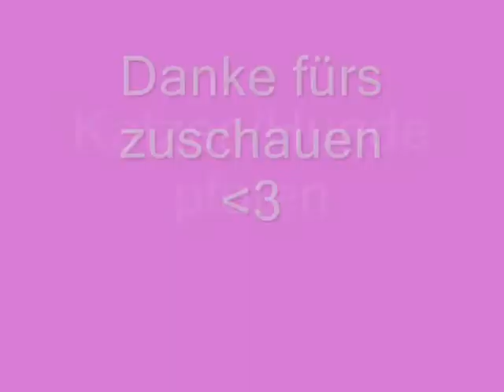Nipponcon Haul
Hallo,
Am 6.6.2015 war ich in Bremen auf der Nipponcon.
Dort habe ich mir die in Video gezeigten dinge gekauft.